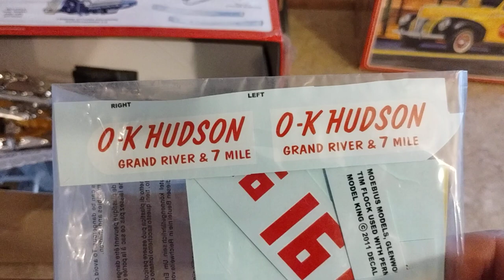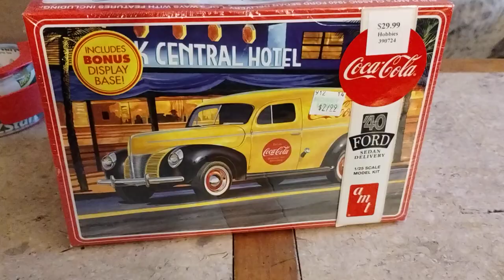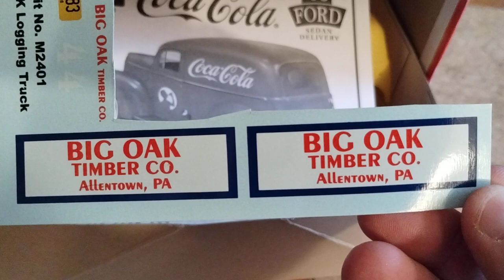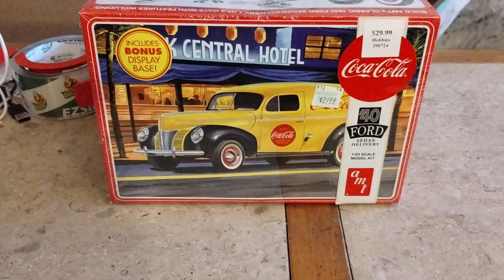a tale of two 40 Ford delivery trucks